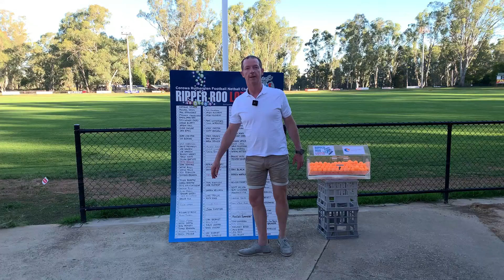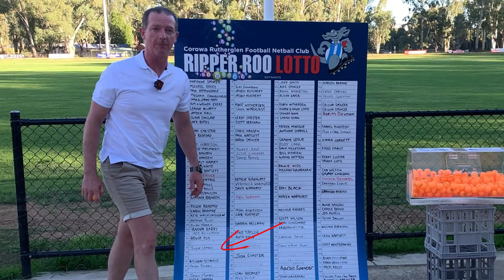Lotto Draw Number 132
Everyone is guessing but not about the $400.